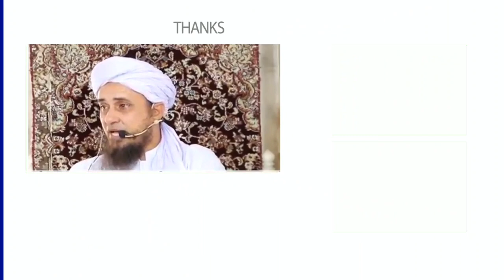Yunus A.S. Ka Waqia | Dua | Fazeelat Tareeqa Aadab | Part 2 | Mufti Tariq Masood | Islamic Views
دعا
فضیلت • طریقہ • آداب
حضرت یونس علیہ السلام کا مچھلی کے پیٹ میں رہنا

Assalamu Alaikum Warahmatullahi Wabarakatuhi Wabarakatuh...

(آمین)

JAZAKALLAHU Khaira...

طارق مسعود